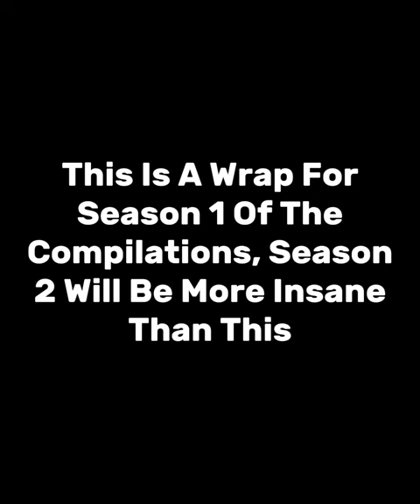Sui Compilation - Season 1 (all episodes)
This is all the episodes for the ultimate Sui compilation

0:00 Ultimate Filter SUI Compilation 1
1:08 Ultimate Filter SUI Compilation 2
2:23 Ultimate Filter SUI Compilation 3 (part 1)
3:35 Ultimate Filter SUI Compilation 3 (part 2)